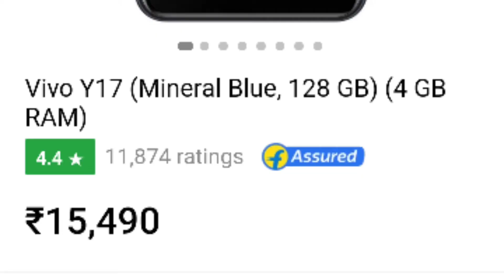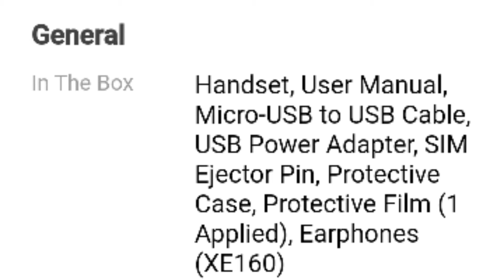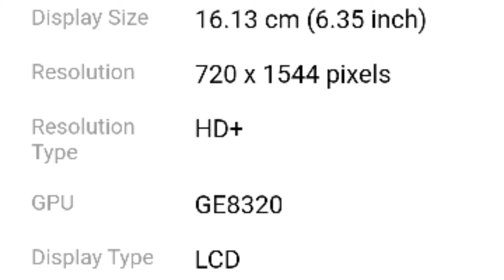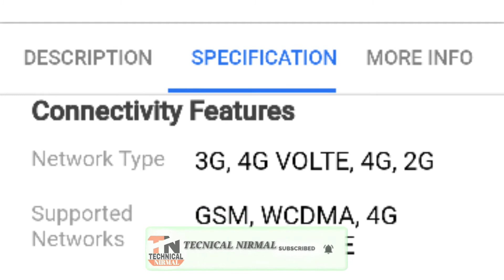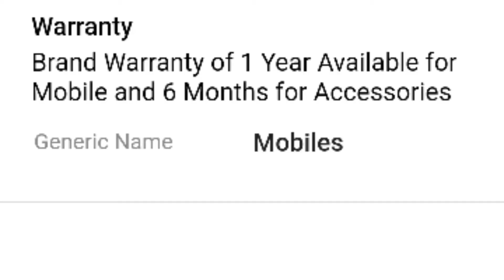vivo V17 Review & First Impressions ⚡⚡⚡ World’s Smallest In-Display Camera!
Hi Friend I am Nirmal.   Wellcome To My Channel Tecnical Nirmal

About This Video :-   vivo V17 Review  & First Impressions ⚡⚡⚡ World’s Smallest In-Display Camera!

তো বন্ধুরা আমার Video টা কেমন লাগলো please একটু comment করে বলবেন
আমি Youtube Related এবং Money Earning Related ভিডিও share করে থাকি
My Use camera :HONOR 7S SMART PHONE Camera
My use microphone :-Jbl headphone
 আর আমার Trayport আমার দাদা, আর আমার সেলফি স্টিক

l